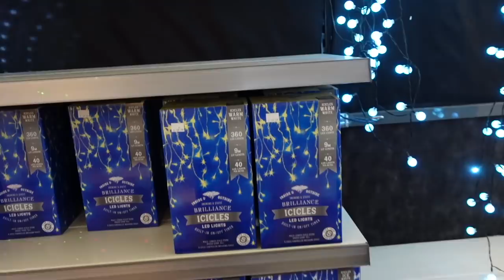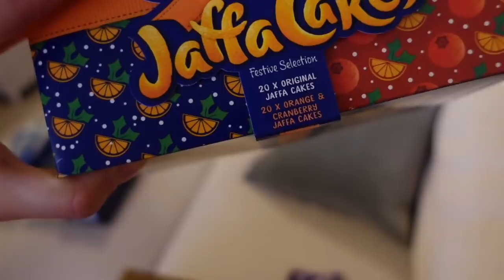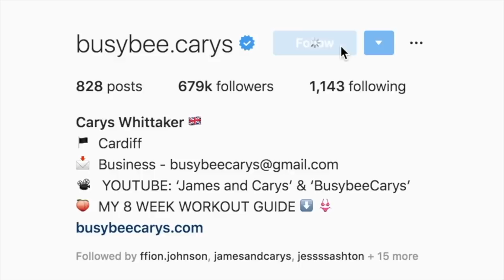Baby Haul, Christmas Decs + Pregnancy | HOME VLOG | James and Carys